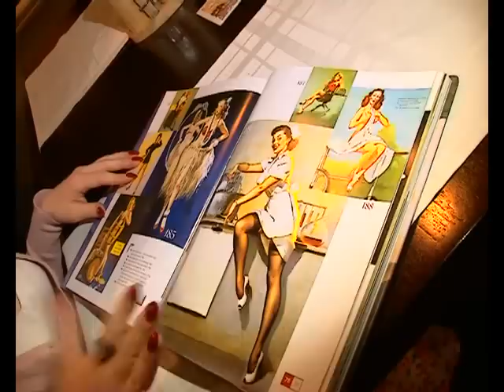в стиле пин ап